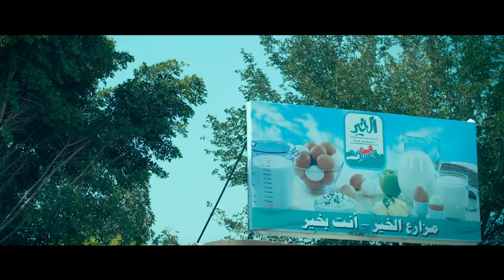هيفاء وهبي قلبت شوارعية لما شافت جوزها بيفتح شنطتها 😂جاب معاها ناعم